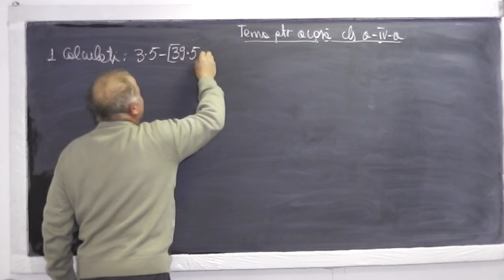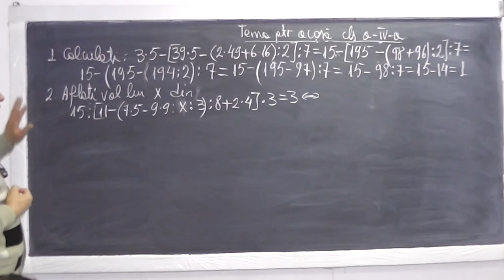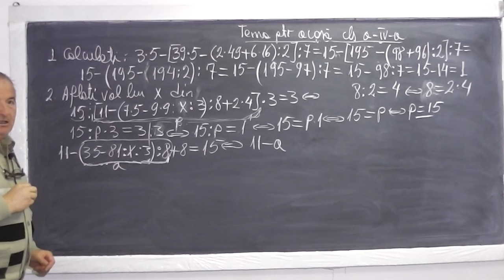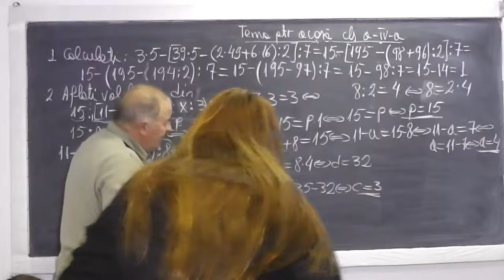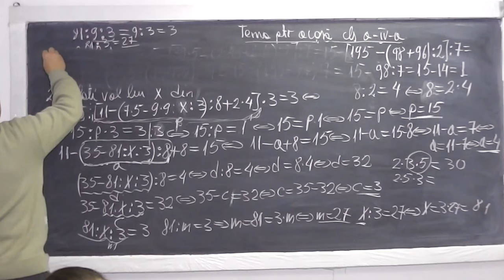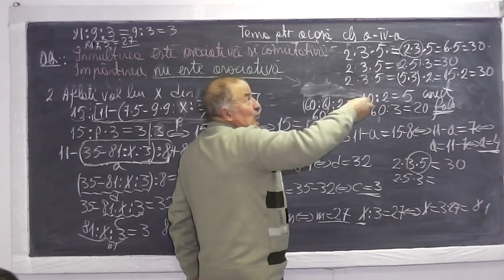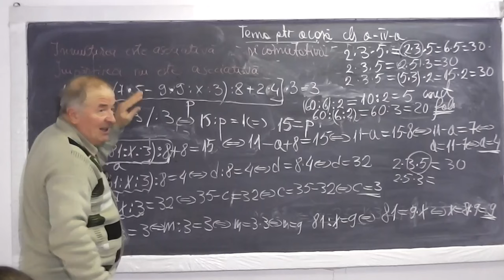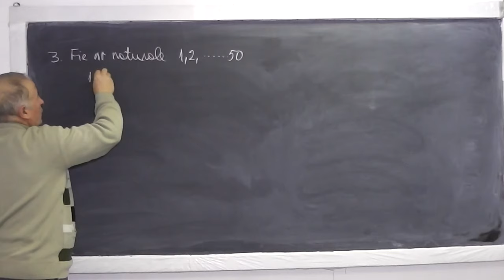1/2 Lectia 736 - Ordinea efectuarii operatiilor si parantezelor Teorema impartirii rest Tema Clasa 4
Aceste lectii sunt sustinute de voi si daca va sunt utile, as aprecia un Like, Share, Comment - In aceasta lectie de matematica pe care o puteti vedea in direct si pe rezolvam tema pentru acasa la clasa a IV-a. Din cuprins: Exercitii cu ordinea efectuarii operatiilor si parantezelor, Perechi de numere consecutive care dau aceeasi suma, Teorema impartirii cu rest, Comutativitatea si asociativitatea inmultirii.